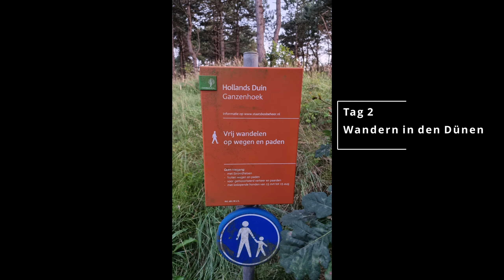Katwijk - Wassenaar August 2021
Zwei der wenigen Sonnentage im August am Meer bei Katwijk verbracht. Wassertemperatur war über 20° und sehr angenehm.
Die Dünenlandschaft bei Wassenaar ist super schön, einziges Manko waren die ätzenden Bremsen Stechfliegen.
Wen es interessiert,
das Video wurde mit dem Samsung S21 Ultra gedreht. Die Wasseraufnahmen, Den Haag und Scheveningen mit der wunderbaren Insta 360 go2.
Schnittprogramm: da Vinci resolve 17